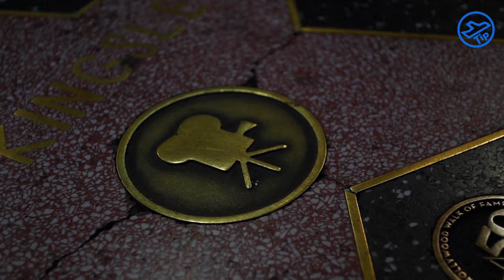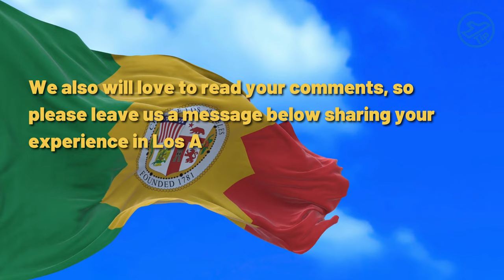10 TOP things to do in LOS ANGELES (plus 2 bonus tip) | TipTravels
Take a virtual tour of Los Angeles, showing some of the most iconic landmarks and exploring some of the best attractions and activities in the area.

Los Angeles is an amazing city filled with history, culture, and plenty of amazing sights to explore.  Whether you're looking for a weekend getaway or a longer stay, get ready to see what makes this city so special.

Have an international multicurrency card and save a lot of money. Pay abroad in local currency at the true exchange rate with no hidden fees or surprises. Click the link bellow and you will receive a fee-free transfer of up to 3,000 BRL:

00:00:00 - 00. Introduction
00:00:37 - 01. Santa Monica
00:01:52 - 02. Venice Beach
00:03:13 - 03. Beverly Hills
00:04:21 - 04. Rodeo Drive
00:05:41 - 05. Griffith Park
00:06:48 - 06. Griffith Observatory
00:07:48 - 07. Hollywood Walk of Fame
00:08:58 - 08. West Hollywood
00:09:58 - 09. Malibu
00:11:02 - 10. Long Beach
00:12:01 - 11. Bonus Tip N.1 - Union Station
00:13:02 - 12. Bonus Tip N.2 - Catalina Island

a Digital agency certified in [Google] and [Digital Marketer] whose mission is to transform local businesses into references in the region in which they operate. Click the link below and schedule a free consultation: